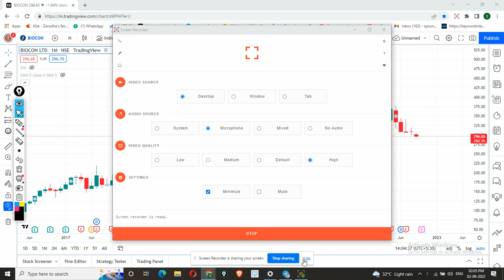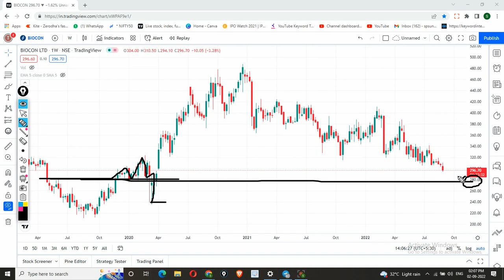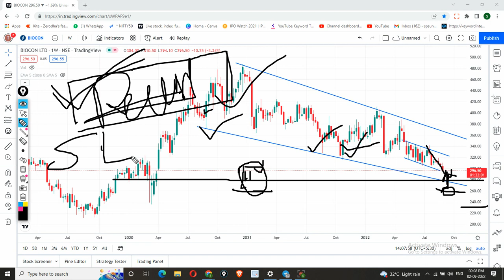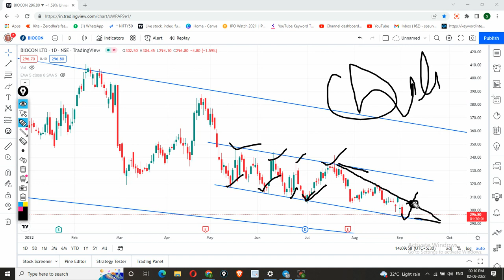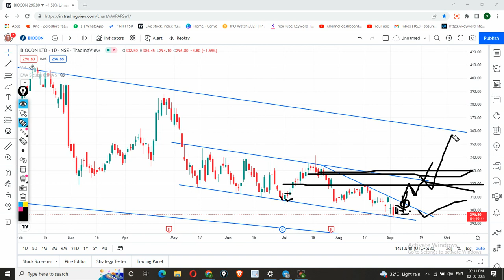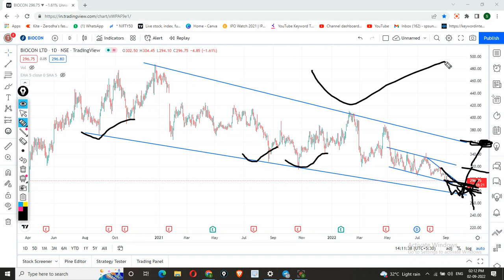Biocon share News| Biocon share latest news | Biocon share analysis | Biocon stock analysis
Sort term trading | Share to invest | Earn Money | Share market | Swing Trades ideas | swing trade |

biocon share result latest news,
biocon share news sanjiv bhasin,
biocon stock price,
biocon stock review,
natural biocon stock